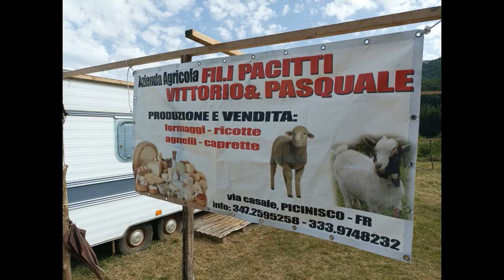Festa Pastorizia 2023 a Picinisco tra pecore e zampogne con Antonio e Francesco Paolella